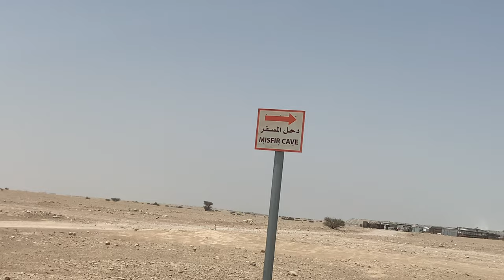SINK HOLE | LAGOON | KEY HOLE IN QATAR